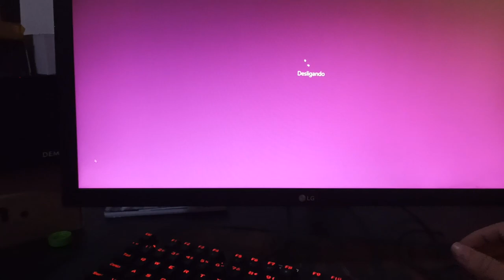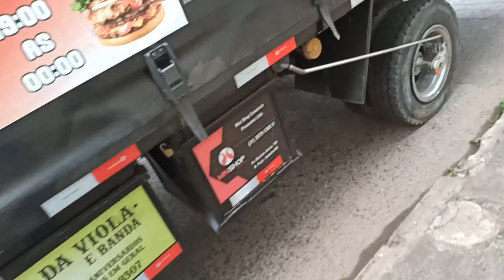Meu dia a dia trabalhando PESADO... (Mostrei tudo)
► E ai meus inscritos tudo certo? DN aqui e hoje Vou Mostra o MEU dia a dia para vocês
SUPER PESADO, poucos que trabalha nesse trampo não fica muito tempo...
Estamos ae firme é forte, na busca de uma coisa melhor... Assista até o final